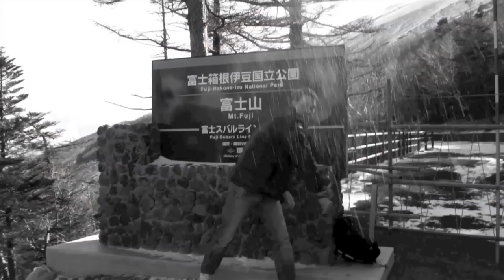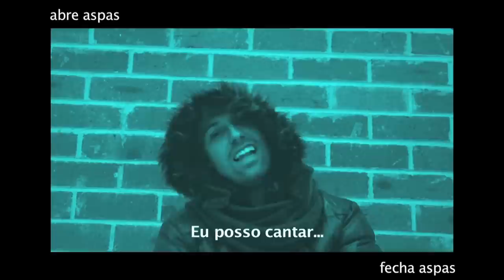Monte Fuji e Lago Ashi / Japão - EMVB - Emerson Martins Video Blog 2011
Que tal visitar Monte Fuji e Lago Ashi na cidade de Honshu no Japão e mostra curiosidades desses locais.

Namastê Bitch!